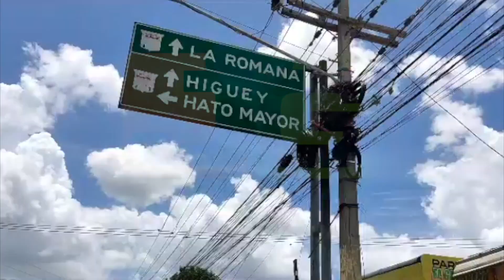Murió en el hospital Antonio Musa, San Pedro de Macorís, hombre al que abogado hirió de una estocada